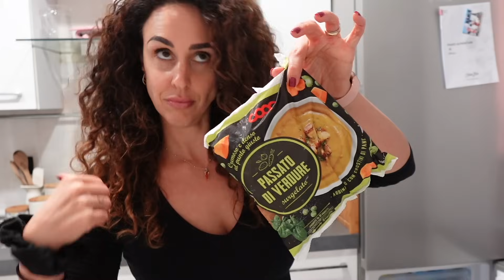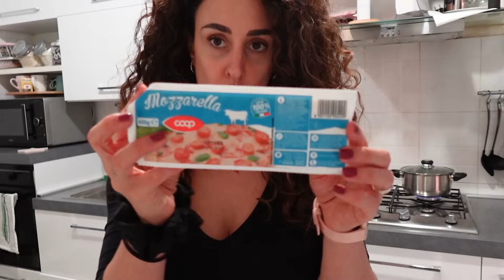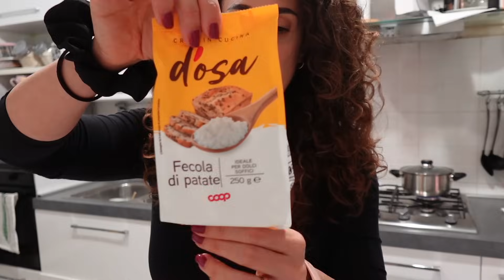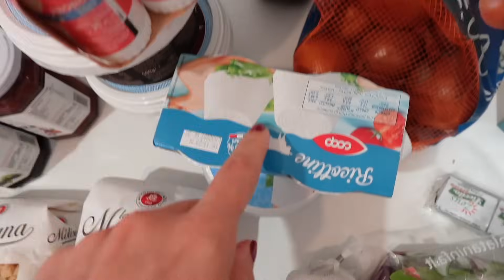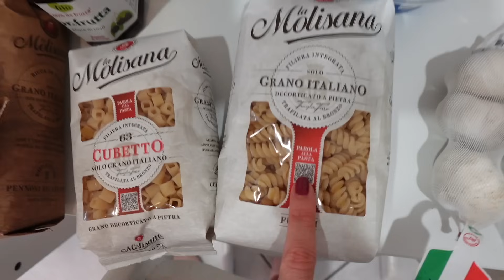TOTALE di UN MESE DI SPESA 🥶 4ª e ULTIMA SETTIMANA di spesa 🛒 Conclusioni finali!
Siamo giunti al termine di questo PRIMO ESPERIMENTO 🛒
Quarta e ultima settimana di spesa alimentare: cosa abbiamo comprato? Quanto abbiamo speso?

Nuovi contenuti ogni giorno su TikTok!
Mi trovate in diretta su TikTok, di solito la sera/ora di cena